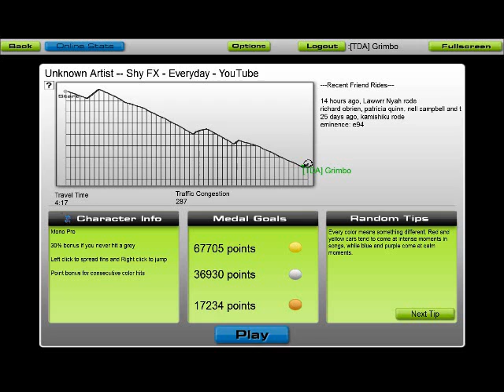[TDA]Grimbo plays Audiosurf - Shy-FX - Everyday